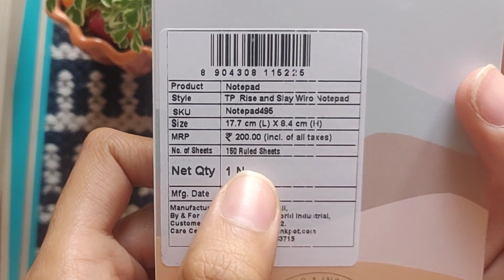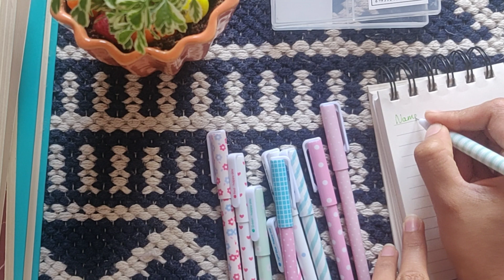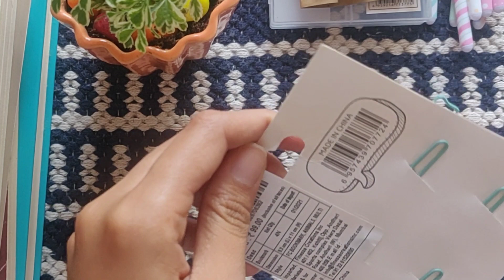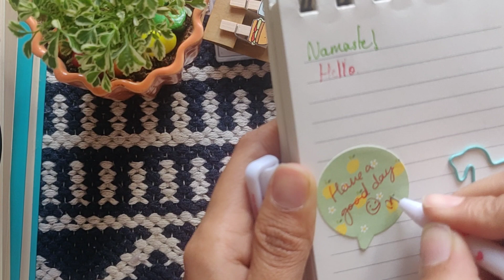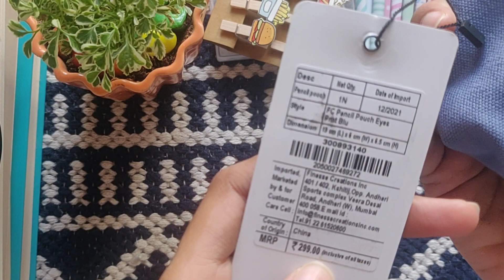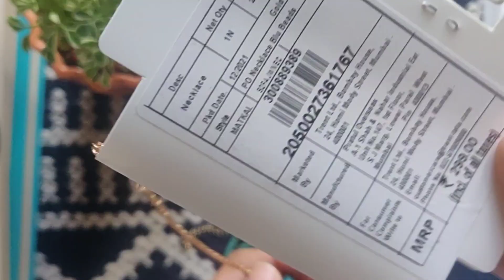Cute landmark jewellery and stationary haul🌸🪷🌻fashionblogger